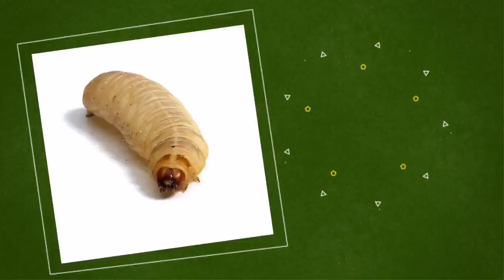Wachsmottenlarven/Wachsmaden - reptilienkosmos.de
Wachsmottenlarven/Wachsmaden bestellen Sie direkt ab Lager bei uns! DER Terraristikshop: Grün, günstig, genial!

, um weitere Details zu erfahren.